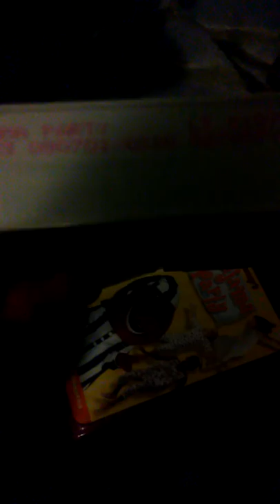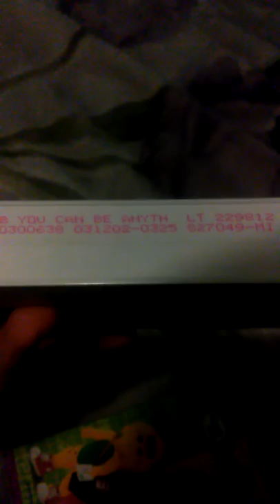My Barney VHS Collection at Natalie's Room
natalie's room with barney vhs